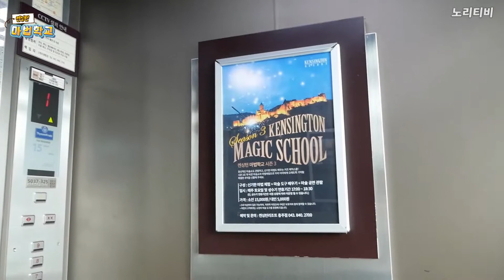충주 아이와 가볼만한곳! 켄싱턴 리조트 마법학교! kensington resort chungju magic school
충주 켄싱턴 리조트 마법학교 내돈내고 다녀온 후기.

그냥 한마디로
켄싱턴리조트 충주는 마법학교가 살렸다^^ㅋㅋ

로비는 정말 근사하고, 룸은 실망스러운데
마법학교 하나만으로도 아이들과가볼만한곳 추천 추천!!!
진짜 아이들이 너무 좋아해요!